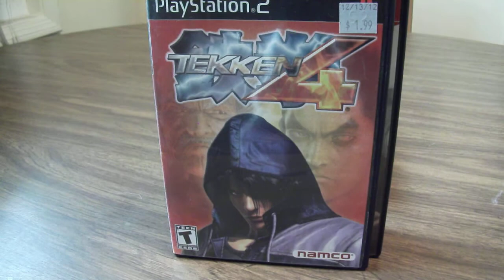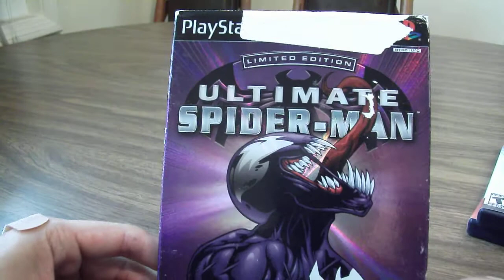Cold Chilly video game finds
Despite the rain and freezing cold i am still going video game hunting.